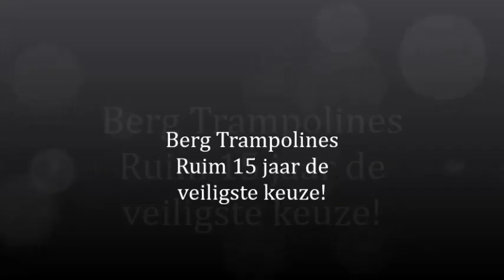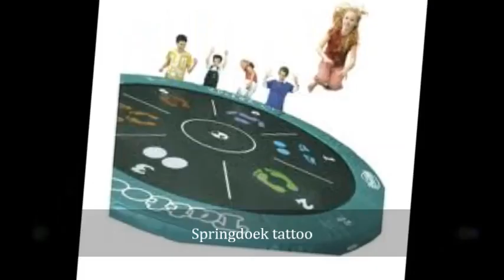Video Berg Trampolines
Wij verkopen alle types Berg Trampolines, heel veel trampolines zijn uit voorraad leverbaar.
Berg Talent ( goedkopere Berg trampoline)
Berg Favorit
Berg Champion
Berg Grand Champion 515 x 365
Berg Eazifit 220 x 330
Berg Elite+
Tevens zijn alle accessoires los bij te bestellen
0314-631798